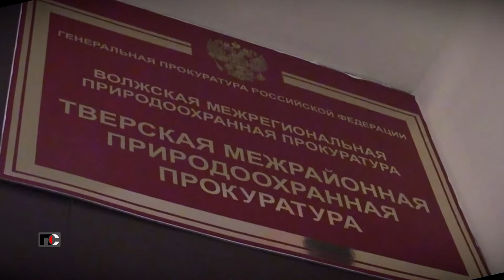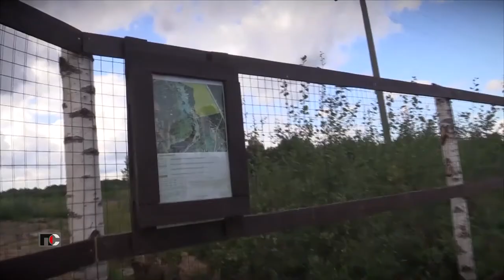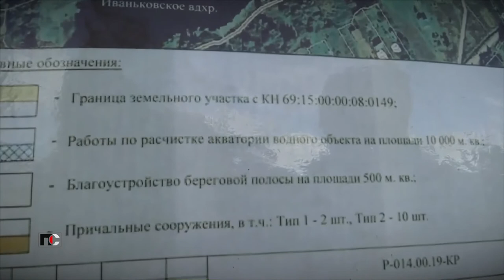Патрульная Служба - 21.11.22